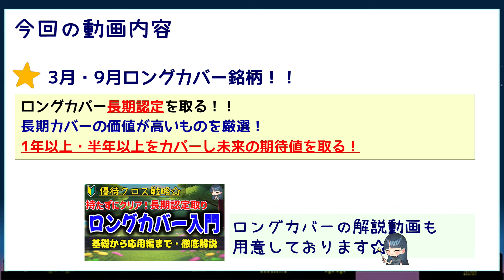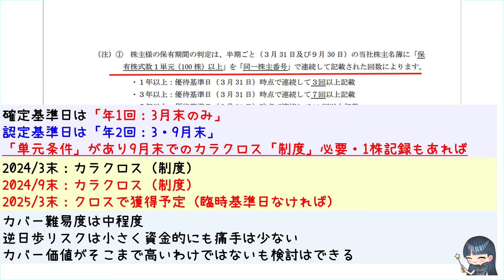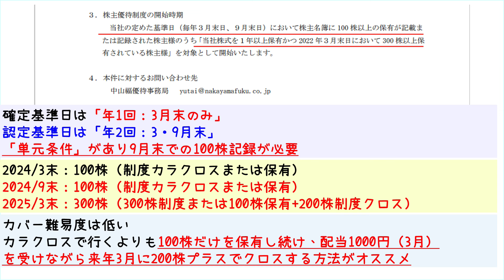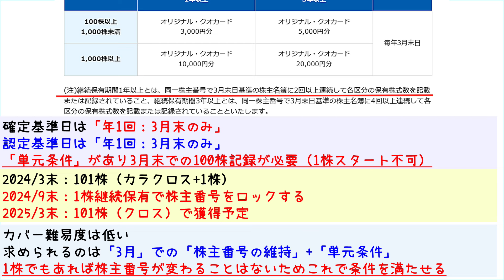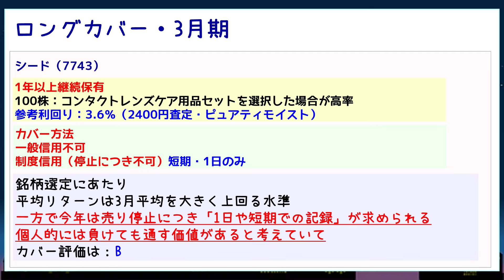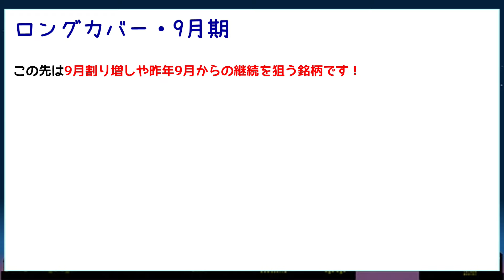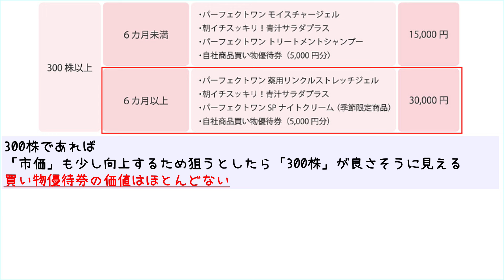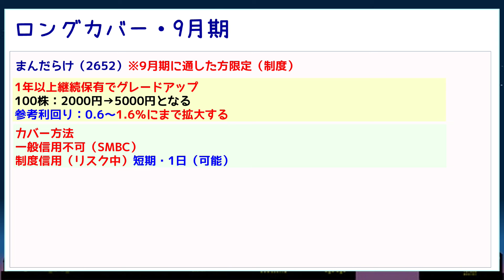【優待クロス】3月 長期認定取り ロングカバー戦略！第二弾！約1000銘柄から厳選！来年回収狙いや9月回収！割り増しを狙う！やるからには平均以上のリターンを狙える銘柄を！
0:00～1:06 冒頭
1:07～1:59 基準日等
2:00～3:14 エフテック
3:15～4:42 中山福
4:43～6:15 フジシールインターナショナル
6:16～7:58 シード
7:59～9:22 小林洋行
9:23～9月割り増し・獲得を目指す銘柄！

動画内容↓
みなさんこんにちは☺
今回は
【3月・9月ロングカバー戦略！！第二弾！】
1年先を見据えた長期保有抜きの戦略！
半年先を見据えた銘柄など
認定が甘そうな銘柄や、ここを通すべき銘柄！
やるからには平均以上が狙えそうな銘柄を約1000銘柄から厳選！

【ビタセン】では
初心者さんから上級者の方まで満足いただけるコンテンツを目指しています！！
初心者さん向けの【クロスガイド】や少し先を行くシリーズまで色々ご用意しております！

月末週末（制度検討用資料　逆日歩予想）